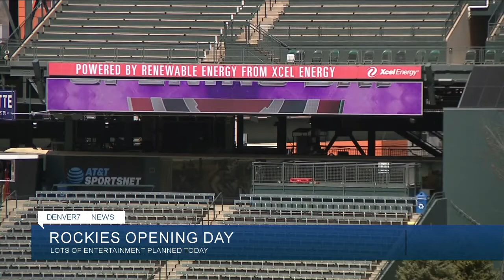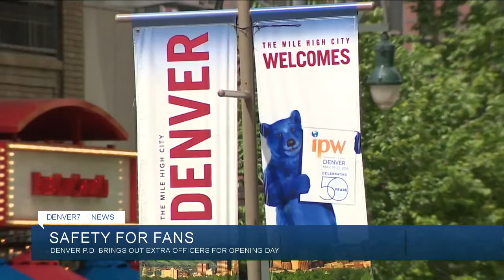Denver 7+ Colorado News Latest Headlines | April 8, 6am